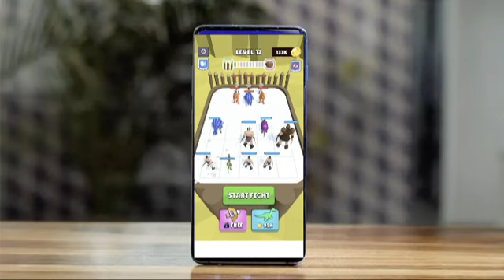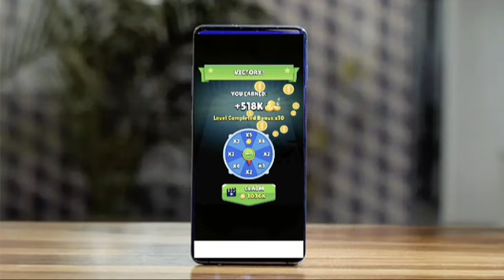merge master unity game source code